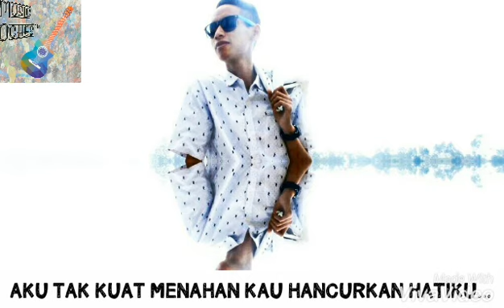Tak Sanggup Lagi - Nurdin Oches (Vidio Full Lirick Official)